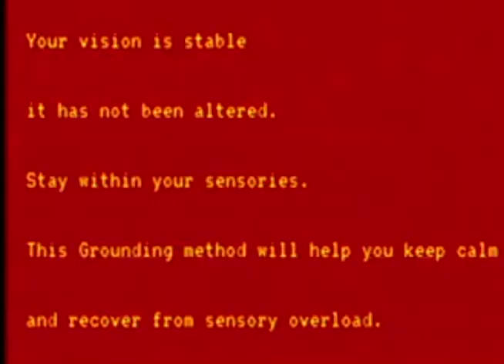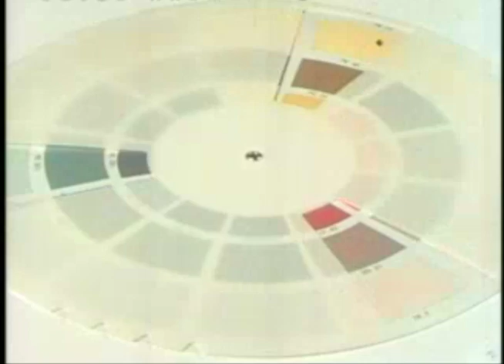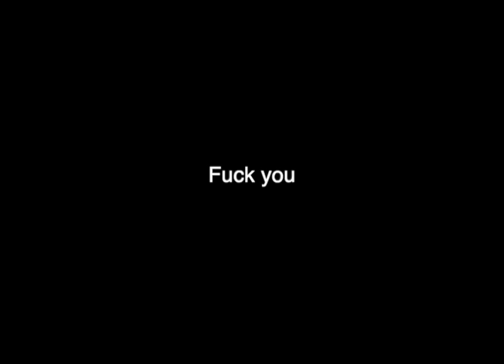I Hate Art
Performance visual for "I Hate Art' (2022)
by Colleen Green